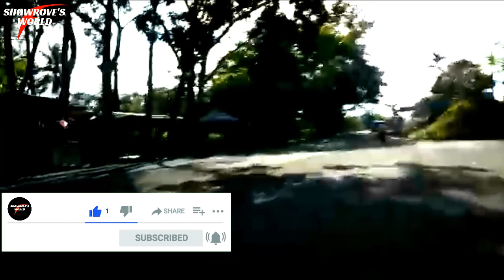বাংলাদেশি প্রবাসিরা কি আর মালয়েশিয়াতে যেতে পারবেন! । মালয়েশিয়া কলিং নিউজ । Showrove's World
যে সমস্ত বাংলাদেশী প্রবাসী ভাইয়েরা বাংলাদেশের বর্তমান ছুটিতে অবস্থান করছেন তারা কি মালয়েশিয়ায় প্রবেশ করতে পারবেন নাকি পারবেন না! আজকের ভিডিওতে সে বিষয়ে বিস্তারিত আলোচনা করেছি। আশা করি ভিডিওটি আপনাদের অনেক ভালো লাগবে